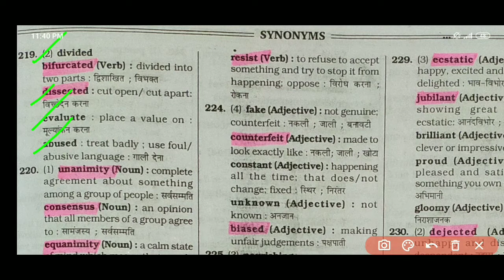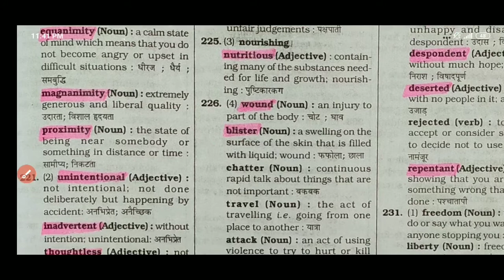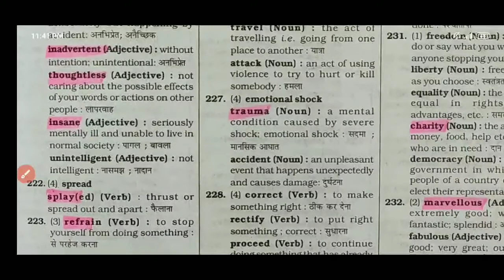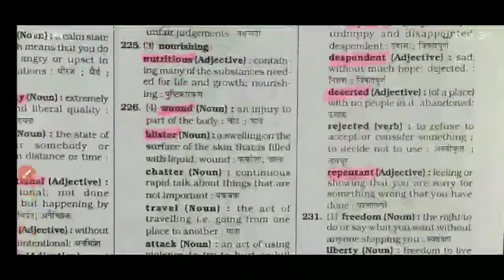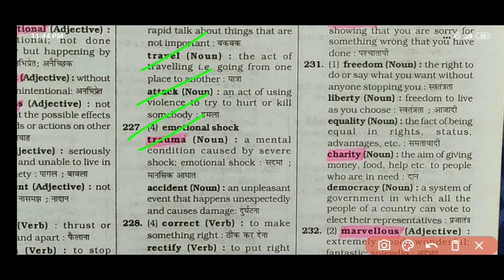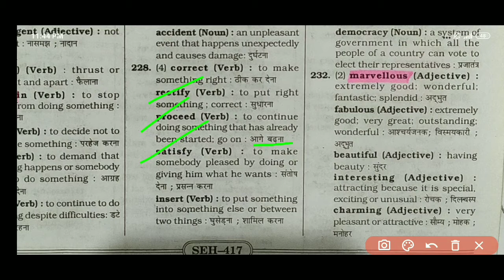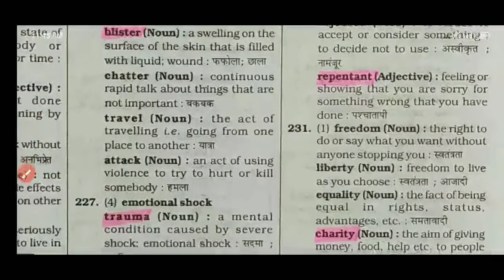Kiran synonyms meaninges PART 15 for SSCEXAMS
important synonyms and antonyms for competitive exams

important synonyms and antonyms for ssc chsl 2020

ssc antonyms previous year

ssc mts synonyms and antonyms previous years

english synonyms and antonyms

english synonyms and antonyms for nda

antonyms and synonyms for ssc cgl

synonyms and antonyms for ssc cgl 2019

ssc english synonyms and antonyms

synonyms tricks in english

ssc stenographer english preparation book

all synonyms and antonyms in english

all synonyms asked in ssc cgl